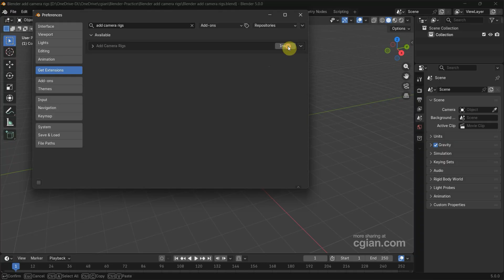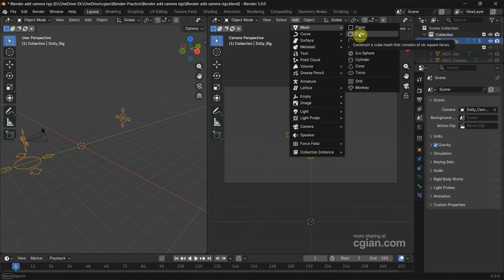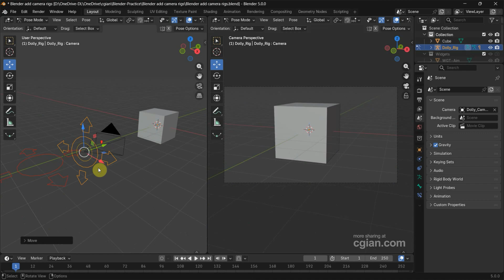Blender add camera rigs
Blender tips for camera settings, tutorial video shows how to add camera rigs in Blender. In Blender, we can use a free addon to add camera rigs in Blender. We can control the camera in Pose Mode. We will go through these steps in this Blender tutorial. Happy sharing and I hope this helps.

Timestamp
0:00 Intro - Blender add camera rigs
0:10 Install Add Camera Rigs Addon
0:32 Add Dolly Camera Rig
0:46 Split viewport for previews
1:05 Set Camera Rigs in Pose Mode
1:40 Move Root
1:44 Move the Aim
2:03 Offset Camera and Rotate Camera